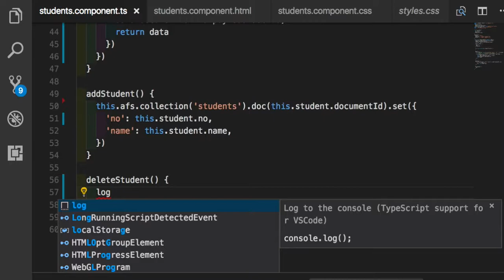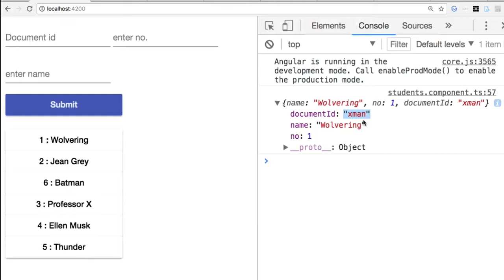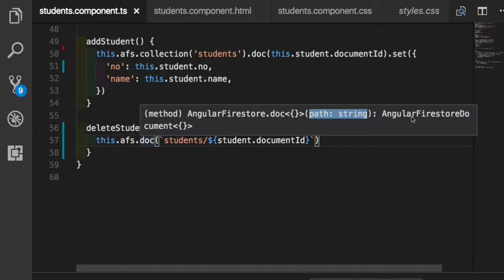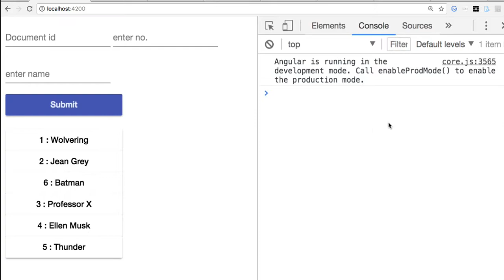Firestore 008 Document 삭제하기